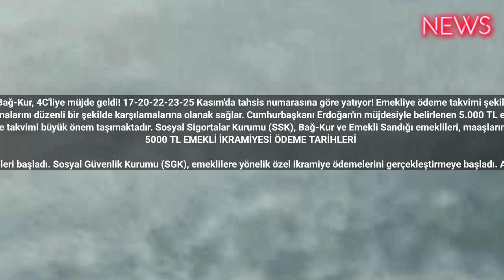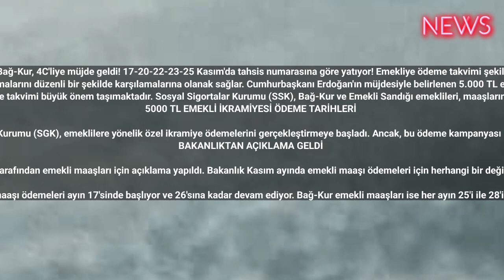SSK, Bağ-Kur, 4C'liye müjde geldi! 17-20-22-23-25 Kasım'da tahsis numarasına göre yatıyor! Emekliye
SSK, Bağ-Kur, 4C'liye müjde geldi! 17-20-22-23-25 Kasım'da tahsis numarasına göre yatıyor! Emekliye ödeme takvimi şekillendi!
Emeklilerin aylık maaş ödemelerinin düzenli ve zamanında yapılması, onlar için hayati bir önem arz etmektedir. Her ay belirli bir tarihte gerçekleşen maaş ödemeleri, emeklilerin aylık harcamalarını düzenli bir şekilde karşılamalarına olanak sağlar. Cumhurbaşkanı Erdoğan'ın müjdesiyle belirlenen 5.000 TL emekli ikramiyesi ödeme günleri ve emekli maaşı Kasım ayı hesaplara yatma tarihi, emeklilerin maddi planlamalarını daha etkin bir şekilde yapabilmeleri açısından önemli bir netlik kazandı.
Emekli vatandaşlarımız için her ayın merakla beklenen günü, maaş ödemelerinin yatırılacağı tarihlerdir. Kasım ayı maaşları için de geri sayım sürerken, tahsis numarasına göre yapılacak ödeme takvimi büyük önem taşımaktadır. Sosyal Sigortalar Kurumu (SSK), Bağ-Kur ve Emekli Sandığı emeklileri, maaşlarının ne zaman yatacağını öğrenmek için tahsis numarasının son rakamına dikkat etmelidir. İşte tahsis numarasının sonuna göre kasım ayı emekli maaşı ödeme takvimi ve tüm merak edilenler...
5000 TL EMEKLİ İKRAMİYESİ ÖDEME TARİHLERİ

Emeklilere yönelik ikramiye ödemeleri başladı. Sosyal Güvenlik Kurumu (SGK), emeklilere yönelik özel ikramiye ödemelerini gerçekleştirmeye başladı. Ancak, bu ödeme kampanyası kapsamında çalışan emekliler dışında kalanlar yararlanabilecek.
BAKANLIKTAN AÇIKLAMA GELDİ

Çalışma ve Sosyal Güvenlik Bakanlığı tarafından emekli maaşları için açıklama yapıldı. Bakanlık Kasım ayında emekli maaşı ödemeleri için herhangi bir değişikliğin söz konusu olmadığını bildirdi.

Normal şartlarda SSK emekli maaşı ödemeleri ayın 17'sinde başlıyor ve 26'sına kadar devam ediyor. Bağ-Kur emekli maaşları ise her ayın 25'i ile 28'i arasında hesaplara aktarılıyor.